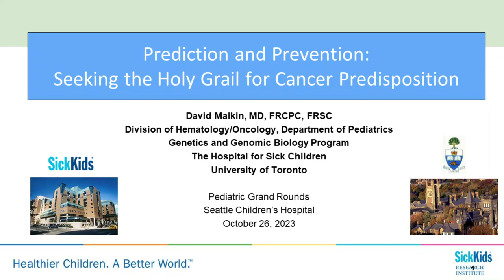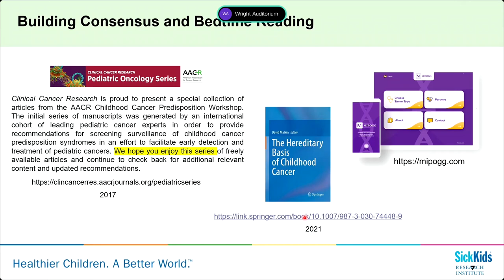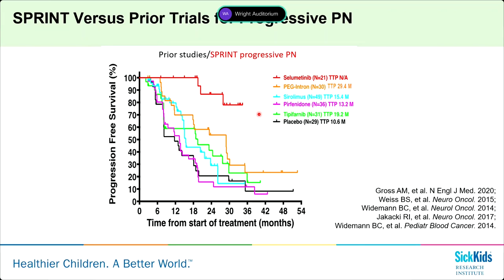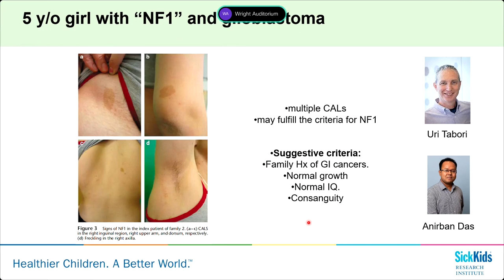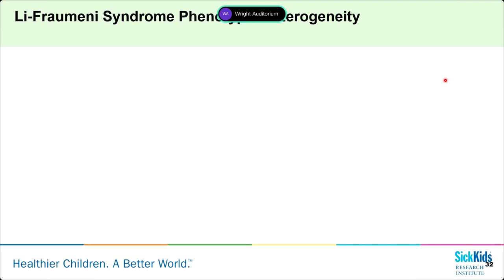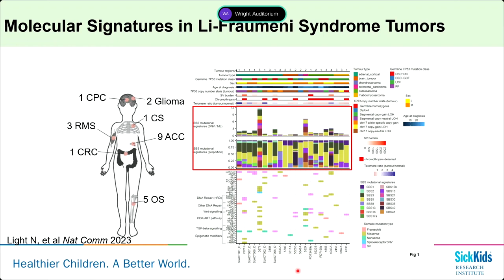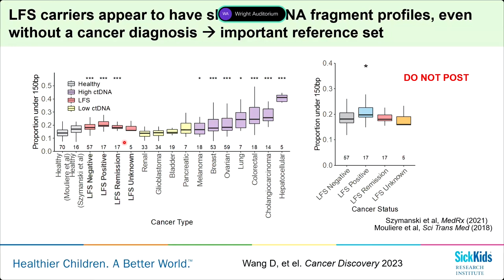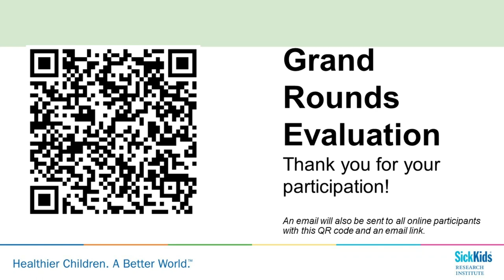Prediction and Prevention: Seeking the Holy Grail of Childhood Cancer Predisposition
Pediatric Grand Rounds Abelson Hematology Lecture.